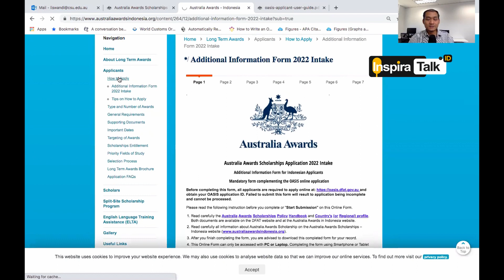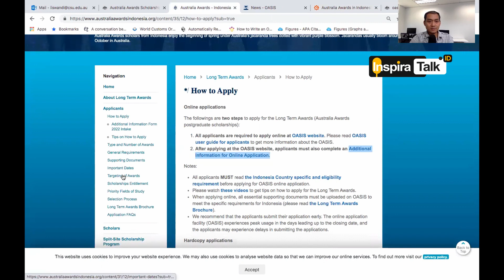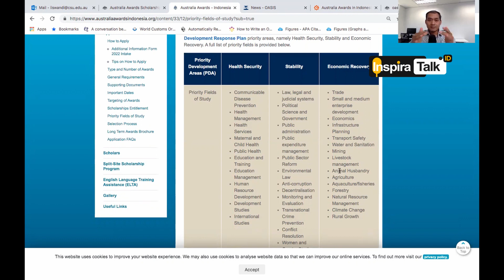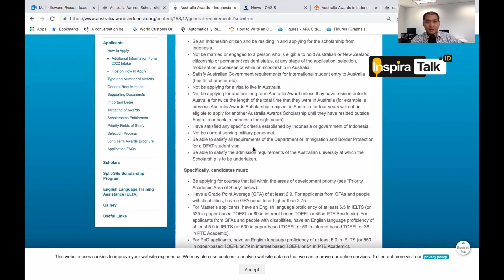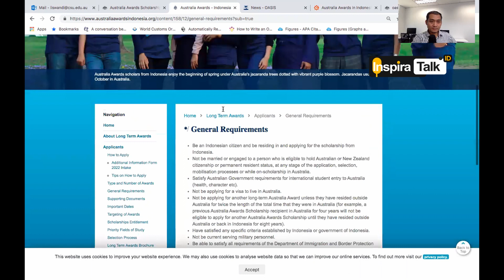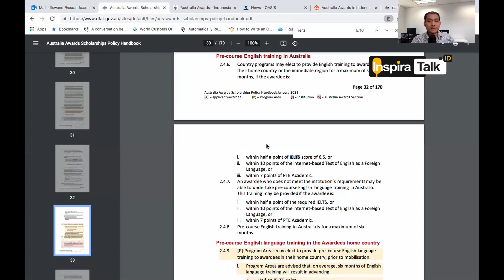Hal Penting Sebelum Daftar Beasiswa Australia Awards AAS 2021 (1/5)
Hal penting saat mendaftar Beasiswa Australia Awards AAS 2021 agar lulus beasiswa AAS tahun ini. Apa saja perubahan di 2021. Lihat Tips Memilih Jurusan Beasiswa